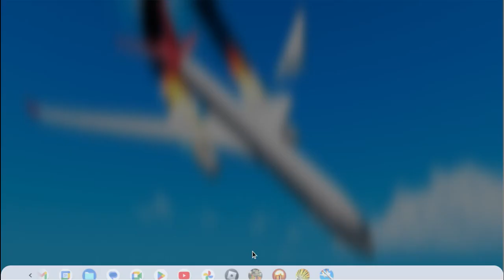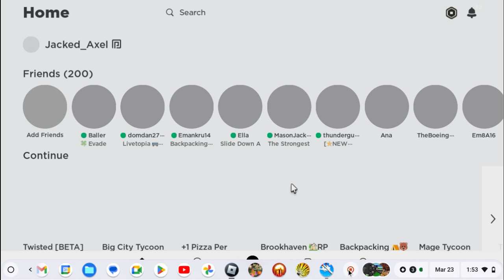camping in a volcano (again)